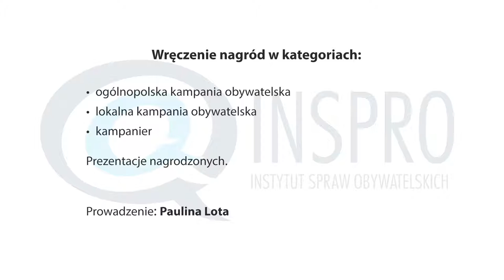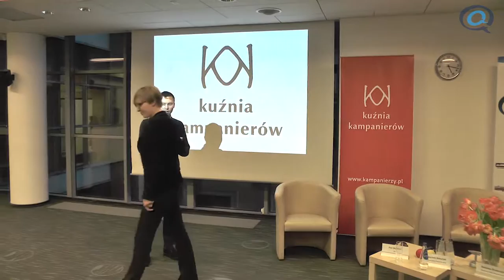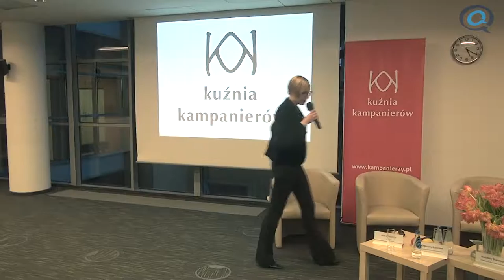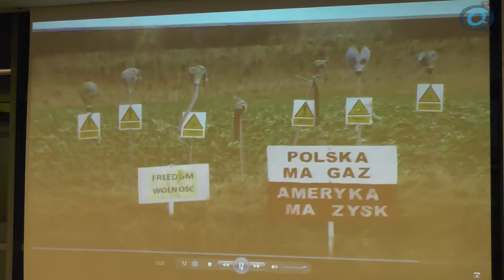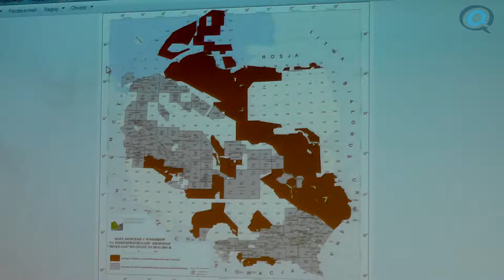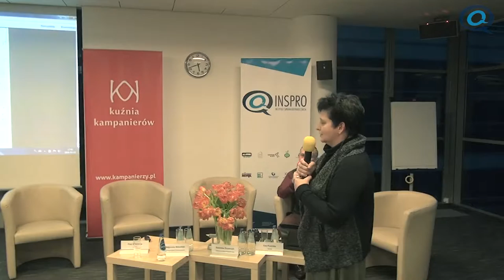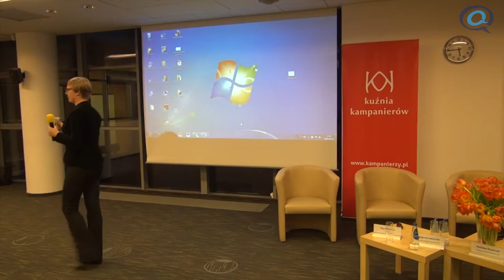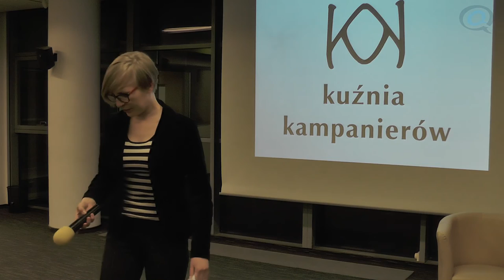Wręczenie nagród na Kongresie Kuźnia Kampanierów 2016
12 marca 2016 r.
Wręczyliśmy nagrody w trzech kategoriach:
„Kampania krajowa” – „Ratuj maluchy”
„Kampania lokalna” – „Occupy Chevron”
„Kampanier” – Przemek Pasek z Fundacji „Ja Wisła”